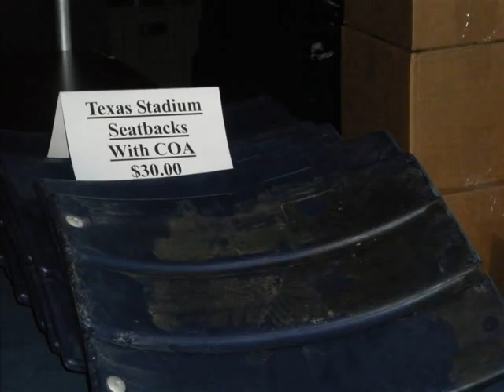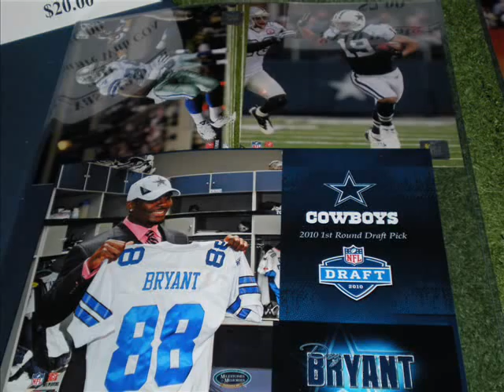Cowboys Training Camp 2010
Pics I took from Cowboys training camp 2010 in my beautiful city of San Antonio, Texas. This was on July 30, 2010 at the 2:15 practice. All music came from Autumn Thunder: 40 Years NFL Films Music the tracks used are as followed and in order Building a champion and When Lighting Strikes by  David  Robidoux and A New Game by Tom Hedden.